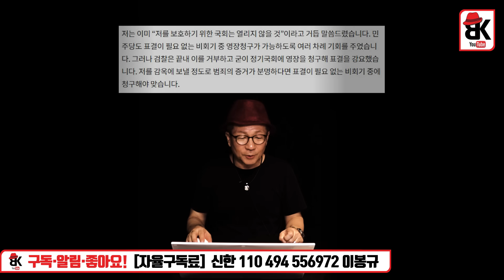이재명 희생 당할수도 있다